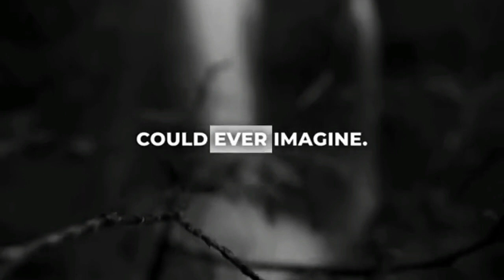Keep Trying - You Can Achieve Anything!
Even Without Progress, Keep Showing Up Every Day. Journey might be slow, but remember, even the mightiest river started as a tiny stream.